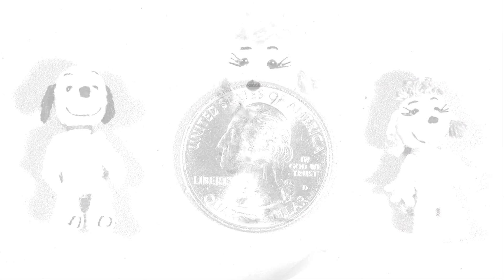TINY S.N.O.O.P.Y CROCHET - MADE TO ORDER - HAGIMI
Bring to you the beautiful handmade crafters world for who love handmade things.
- Made for you with love - Hagimi -